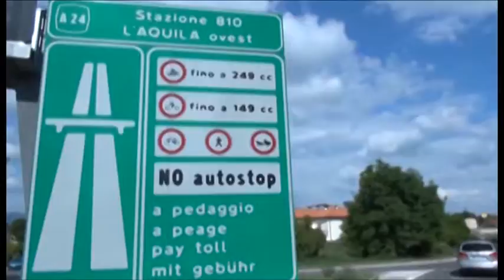Viale Corrado IV, rivoluzione del traffico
Rivoluzione del traffico su Viale Corrado Quarto. Approvata finalmente la delibera che da il via ai lavori della convenzione tra Comune e Strada dei Parchi